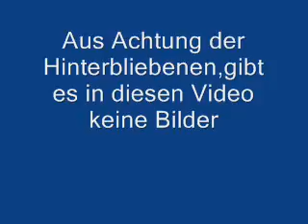Keine Macht dem Terror auf der Welt Remix 2016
Musik F:F :Winzart
Original Musik und Text
D.Bohlen
Text R .Könes
Mix by R.Könes